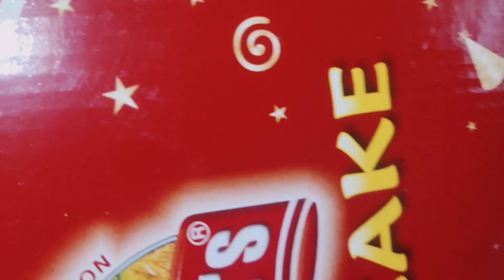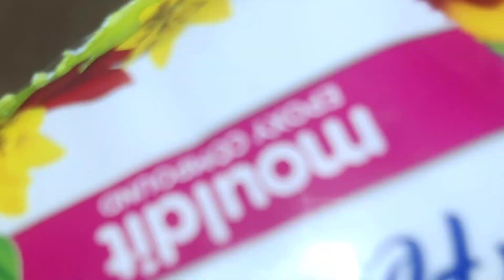Cake বাক্স দিয়ে কানের বানালাম 🤩 ।Earrings making ideas waste cardboard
Hello today i have created some awesome earrings with cardboard for diwali.